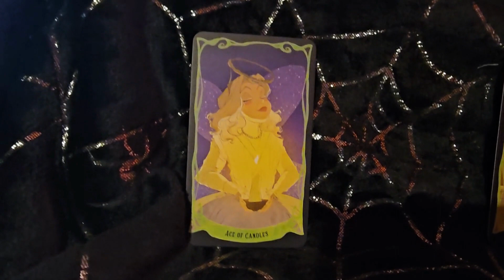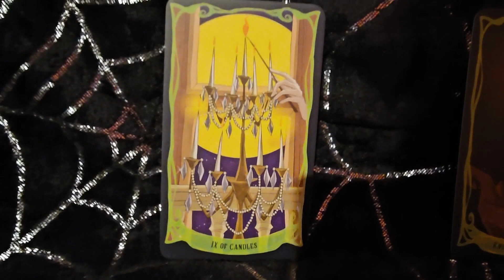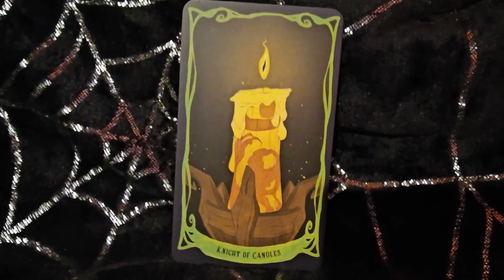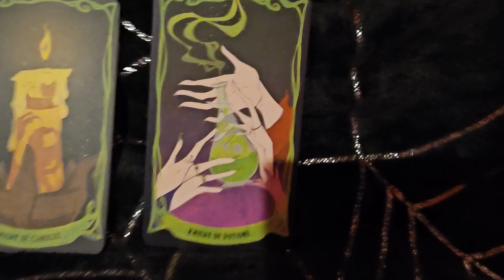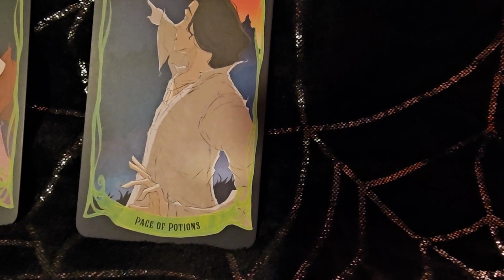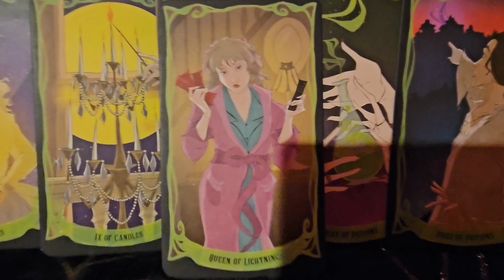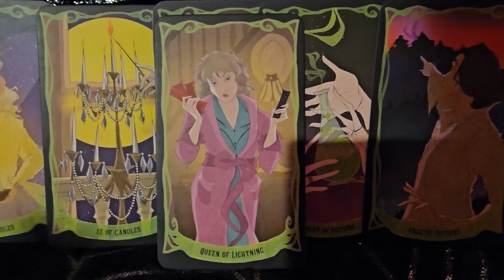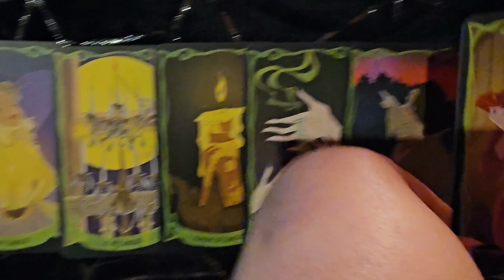6-Card Pull From My Hocus Pocus Deck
Pick Your Number and then watch your message!

Numbers:
0:00 First Card
0:50 Second Card
1:51 Third Card
2:47 Fourth Card
4:38 Fifth Card
6:08 Sixth Card
8:05 All Cards